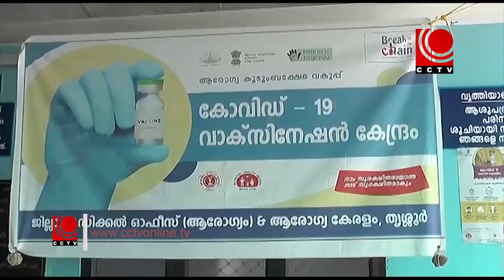NILA NEWS @4 8 2021